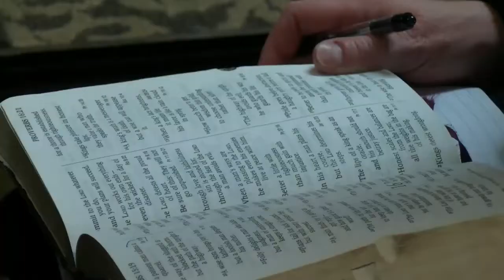Humility Hears and Receives The Truth // Pastor Jay Eberly // March 1, 2020